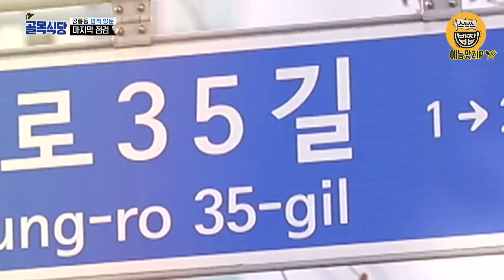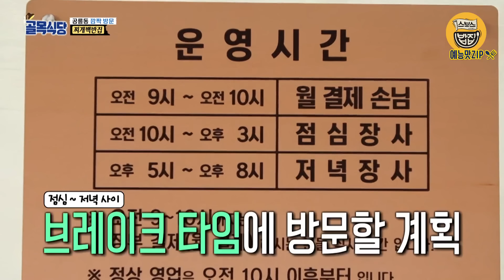아쉬움이 남았던 공릉, 마지막 점검이 이루어 진다! [예능맛ZP/ 골목식당_BackStreet]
모두 오래오래 잘되셨으면 좋겠습니다!

📢백종원의 골목식당 매주 (수) 오후 11:10! 본방사수!

📢1인 분의 자세한 레시피가 궁금하다면?
   ☞ 고등어 김치찜[백종원의 요리비책 채널]